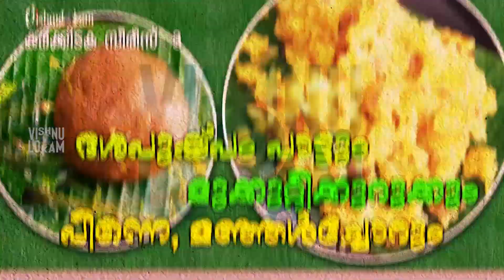എന്തൊരു രുചിയാണെന്നോ/ചോറിനും,ചപ്പാത്തിക്കും,ദോശക്കുമൊക്കെ പറ്റിയ കടച്ചക്ക കറി/@vishnulokam2578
ഇറച്ചിക്കറിയുടെ രുചിയിൽ അടിപൊളി കടച്ചക്ക വറുത്തരച്ചകറി